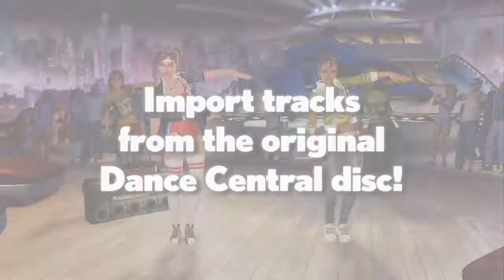Dance Central 2 E3 2011 Trailer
Get ready for the sequel to the best-selling dance game for Kinect for Xbox 360. Dance Central 2 keeps the wildly addictive Dance Central experience going with a new focus on simultaneous multiplayer. Friends can now team up in Perform It or go head-to-head in a simultaneous dance off within Dance Battle. Additionally, players can seamlessly drop in or out at any point during a song, so the party never has to stop!